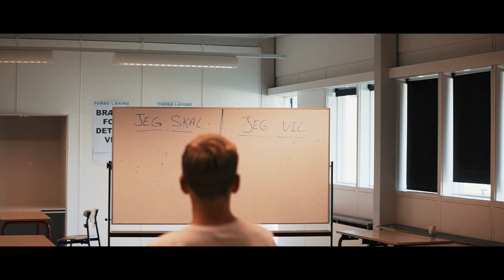TURBO LÆRING trailer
Et kort indblik i det intensive læringsforløb i Kalundborgs Ungdomsskole Turbo Læring. Læs mere på eller find os på